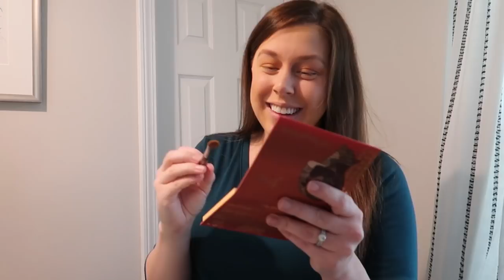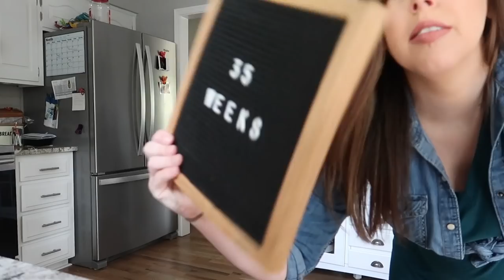35 Weeks Pregnant // Growth Scan | VLOG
Save 33% on your first Native Deodorant Pack-normally $36, you’ll get it for $24! and use my code ITSKELSIE

Hi friends! Come along with me through my day as I head to 2 doctor's appointments at 35 weeks pregnant! We are getting a growth scan as well as a prenatal visit.

*Video Chapters*
0:00 - intro
3:37- Native Deodorant Integration
5:27 - OOTD & Bumpdate
8:07- Recap of appointments

I’m local to Kansas City but grew up a military brat so travel is in my blood! I married my college sweetheart, Anthony, in 2015. We’re absolutely obsessed with our two fur babies Xander and Willow. (Any other Buffy fans?) Anthony and I knew early on in our relationship that we wanted to have kids as soon as possible. We’ve been fighting the uphill battle of infertility for 5+ years now. Here on my channel, you’ll see a lot of videos pertaining to our trying to conceive (TTC) journey.
Though infertility does not define us, it has been a life-altering thing to go through. We find that this taboo topic is something we want to shine a light on by sharing our raw and real emotions through it. A few other things you’ll see on my channel pertain to lifestyle and wellness. Whether that be mental wellness, physical wellness, and beyond. A few other fun facts about me, I love to binge-watch a good show, sipping on some delicious coffee, and I’m probably planning my next vacation.